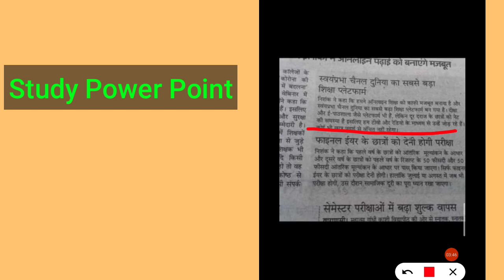फाइनल ईयर के छात्रों को देनी होगी परीक्षा //bteupnews //upbtenews//up Polytechnic News 2020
UPBTE UPDATE/BTEUP UPDATE/ POLYTECHANIC EXAM UPDATE/ PLYTECHANIC EVEN SEMESTER EXAM 2020 UPDATE

Join Telegram for more benefits :
यदि आप टेलीग्राम में ज्वाइन नहीं हो पा रहे हैं तो टेलीग्राम को डाउनलोड करें फिर उसमें सर्च करें study Power Point..

 bteup latest news
 upbte update
bteup result 2020
 bteupnews2020
 UPBTE Update
bteup Update
bteupnews
 bteup even semester exam 2020 polytechnic application form2020
admission in polytechnic 2020
polytechnic college admission form, polytechnic online,
polytechnic cet,
polytechnic syllabus,
 polytechnic exam result2020 up polytechnic, polytechnic form,
 polytechnic online form,
polytechnic online form last date, polytechnic examination,
up polytechnic admission 2020
polytechnic exam,
 result polytechnic,
polytechnic 2020 govt polytechnic, polytechnic government,
polytechnic online registration2020